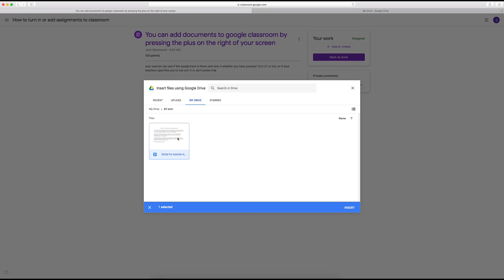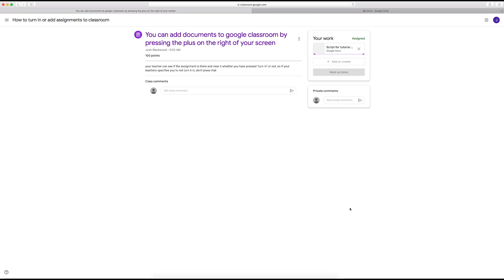G-Classroom: Submitting without "Turning In"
Learn how to create or add your document to google classroom and how to add it without turning it in.  Be sure to listen to your teacher's directions on whether it needs to be turned in or if you just need to work on a portion of the assignment.